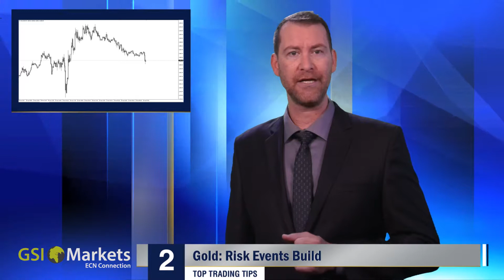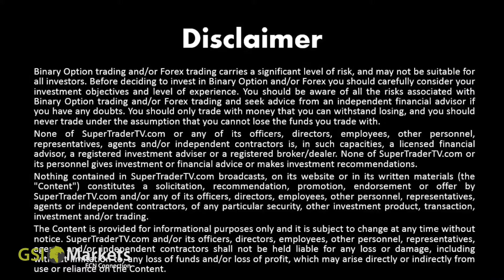19.04.2017 Top Trading Tips by GSI Markets - Forex Tips Gsi Markets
Todays Topics:
- EUR/USD: Reacting to Weakness. 00:20
- Gold: Risk Events Build. 00:46
- GBP/USD: Theresa May brings on surge 01:06